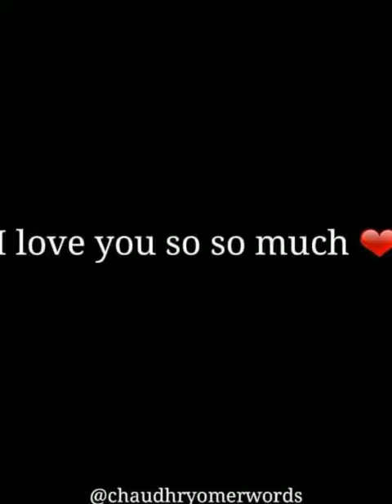My flight back to Doha